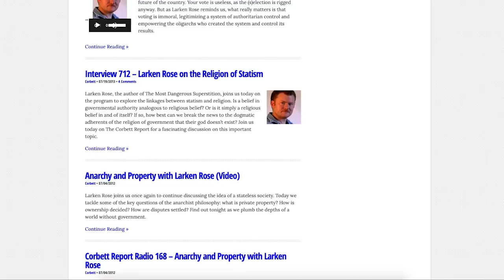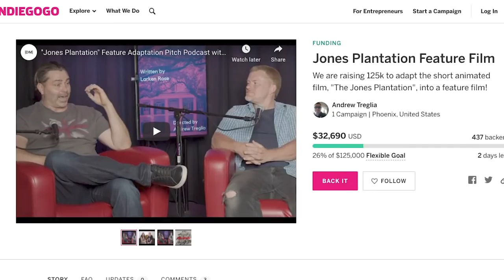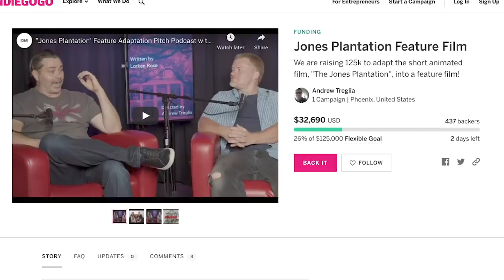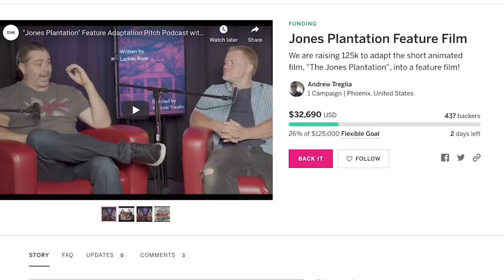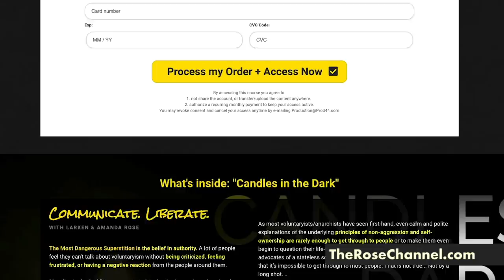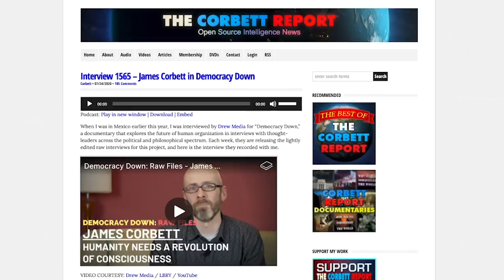Bringing The Jones Plantation to the Big Screen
Larken and Amanda Rose of TheRoseChannel.com join us once again to discuss the production of a feature film based on "The Jones Plantation," an animated short that Larken Rose released eight years ago. We talk about original animation, the resonance of the Jones Plantation allegory, how the idea to make that short into a live action feature film originated, and how people who want to contribute to unlocking more minds can contribute to the funding of the film.